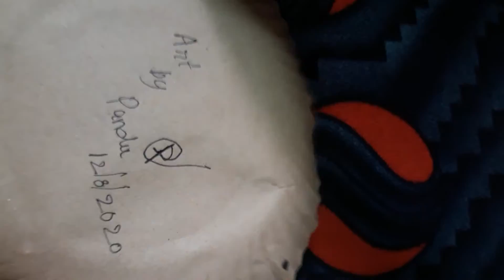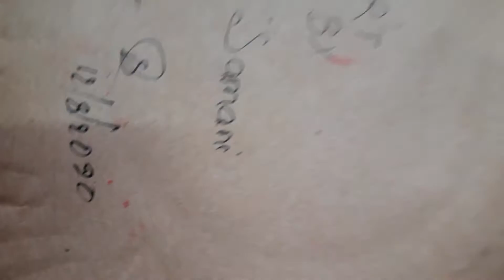Plate art by సమని mtm